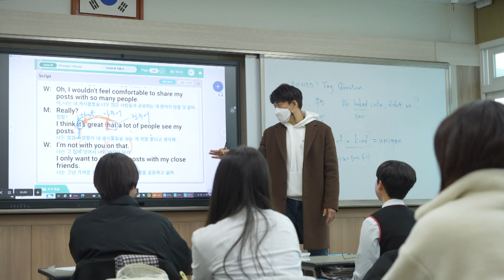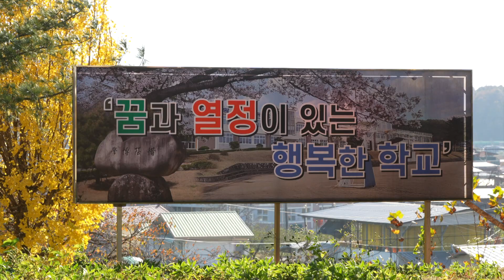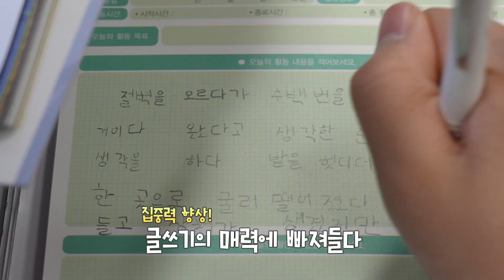2023 체인지(體人智) 충북! 자기성장 프로젝트ㅣ231219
2023 체인지(體人智) 충북! 자기성장 프로젝트ㅣ231219

2023 체인지(體人智) 충북! 자기성장프로그램 성과 나눔 보고회 및 포상식
장소 : 충청북도 교육문화원